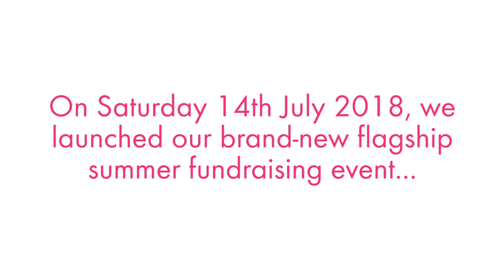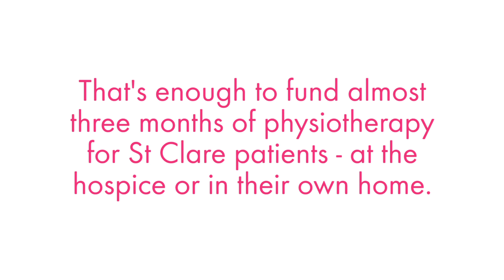Go Bright Walk - St Clare Hospice - Saturday 14th July 2018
Our first-ever Go Bright Walk was held on Saturday 14th July 2018 at the Water Gardens in Harlow!

There were almost 200 hospice supporters at the Go Bright Walk, making it our biggest event of the summer.

The Go Bright Walk is expected to have raised £10,000 for St Clare Hospice - enough to fund almost 3 months of vital physiotherapy support for St Clare patients, at the hospice or in their own homes.

We hope you enjoy our video of the big day, and we can't wait to see you in 2019 for our next Go Bright Walk, set to be bigger and brighter than ever!

Shoutouts to:
All our amazing volunteers who supported the event
The Water Gardens, Harlow
Clubbercise, Harlow
Scott and his team for the PA system, stage, music and compering
Photographers Vikki Lince and Malcolm Domb
Harlow Rock School
Fubar (band)